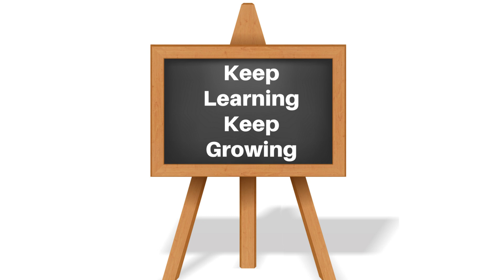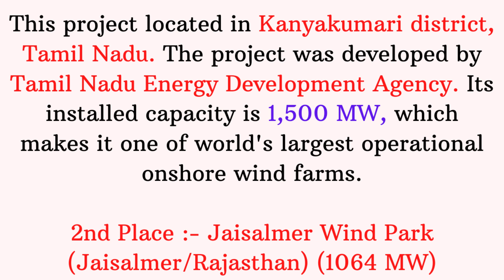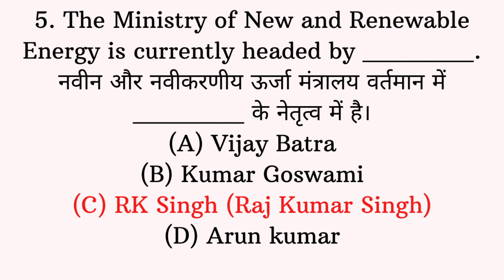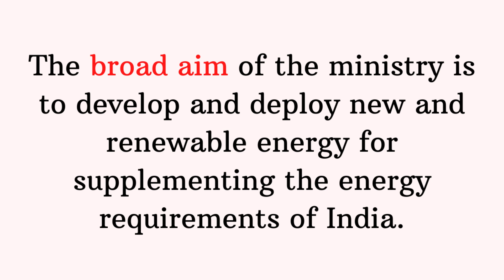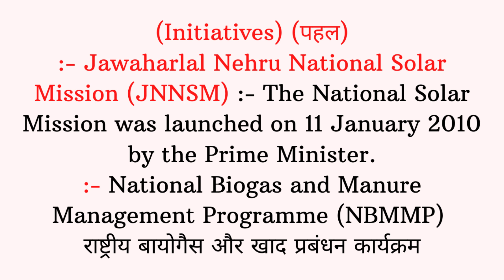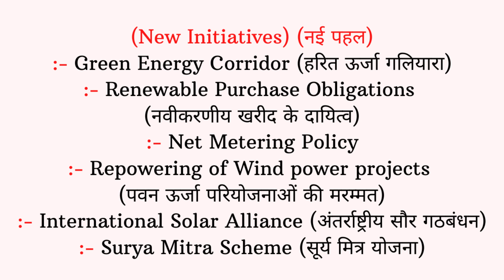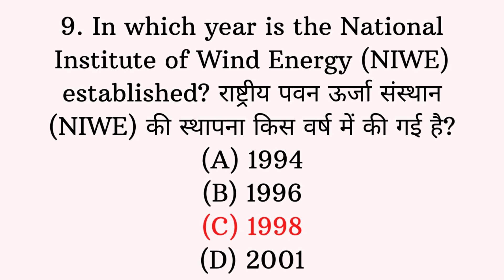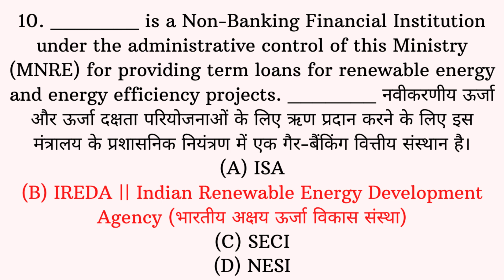(Mock TEST 59) (Top 10 Most Expected MCQs For NTA UGC NET Paper 1 2020 in Hindi & English)